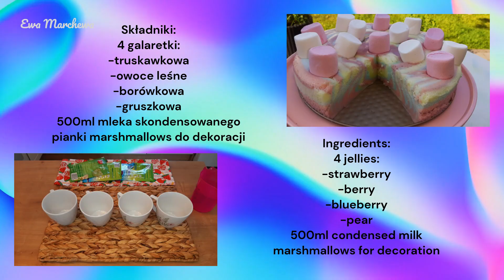Bajkowy tort piankowy 🌈proste i pyszne ciasto 2 składnikowe bez pieczenia - idealne dla dzieci!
Przepiękne i przepyszne ciastko na zimno z piankami, idealne dla dzieci. Proste i łatwe w przygotowaniu nie tylko na dzień dziecka. Wykonano na tortownicy o średnicy 24 cm.
4 galaretki:
-truskawkowa
-owoce leśne
-borówkowa
-gruszkowa
500ml mleka skondensowanego
pianki marshmallows do dekoracji